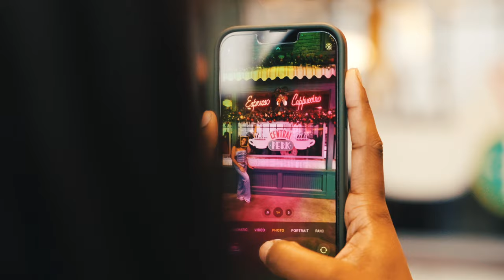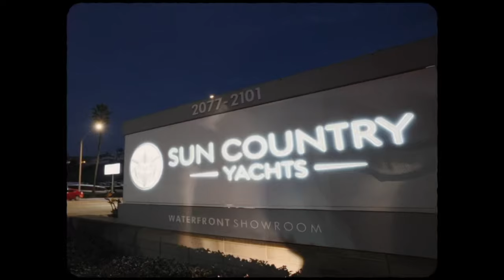NC A&T - PASADENA Docuseries Ep. 3 | Tour of LA Part 2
(Use headphones for surround sound)
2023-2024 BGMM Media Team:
Damien Cash (Coordinator), Jarvis Hough (Primary Editor), Keilan Alexander, Jarrell Harris, Jesse Jackson, Cameron Williams, Jamar Plunkett, Jaylen Brannon, Triston Johnson, Jared Turner, Russell Smyre Jr, Harvey Thompson.